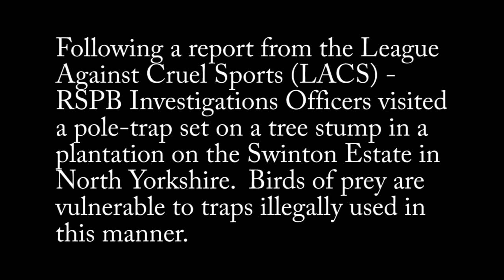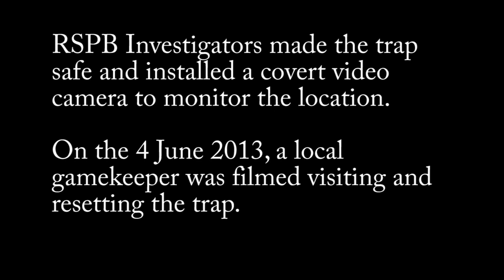North Yorkshire gamekeeper caught setting pole trap